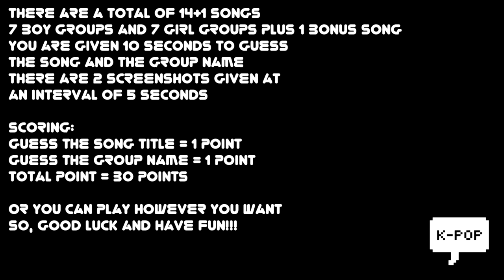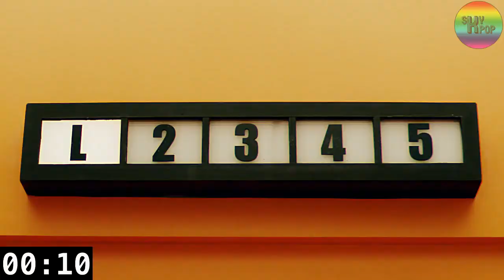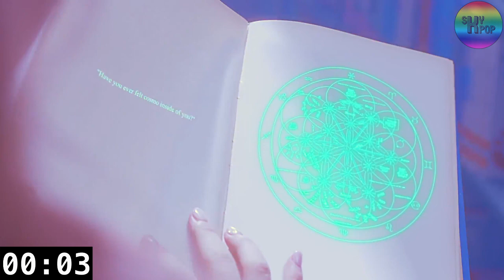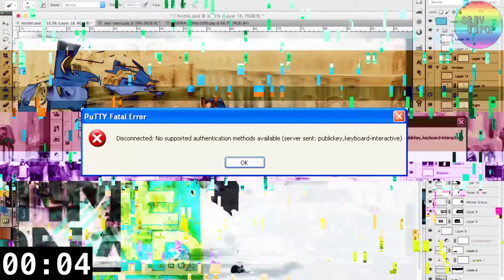[KPOP] TRY TO GUESS THE MV BY THESE SCREENSHOTS CHALLENGE #1 [GAMES]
Song Intro/Outro/Other:
The Boots - Gugudan
Teenager (instrumental) - GOT7

There are a total of 14+1 songs
7 boy groups and 7 girl groups plus 1 bonus song
you are given 10 seconds to guess the song and the group name
there are 2 screenshots given at an interval of 5 seconds

scoring:
guess the song title = 1 point
guess the group name = 1 point
total point = 30 points

or you can play however you want
so, good luck and have fun!!!